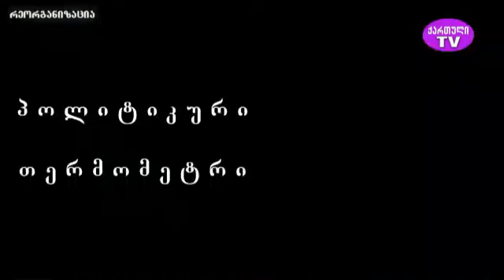"პოლიტიკური თერმომეტრი" ზაურ ნაჭყებიას საავტორო გადაცემა. სტუმარი პოლიტოლოგი თამარ კიკნაძე 8.12.2022